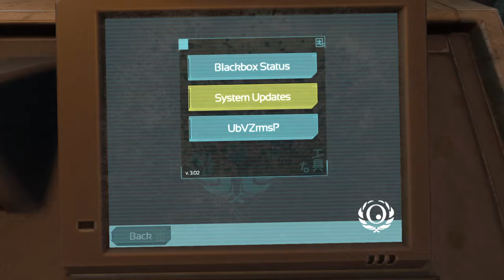SomaMode (Part 13)